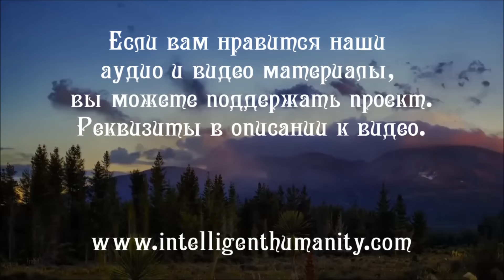Излучение Мобильных Телефонов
Какую технологию можно применить против вредного воздействия мобильных телефонов? О том, как обезопасить себя от излучения рассказывает Ангел-Хранитель, который общается на языке Света. Переводчик с языка Света на человеческий - Григорий, астрологический психолог.

Видео №533